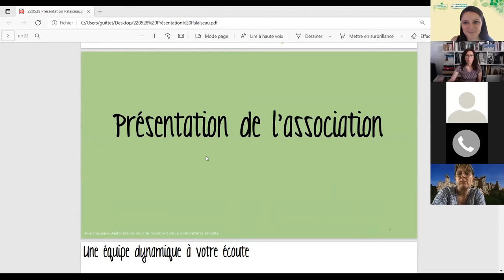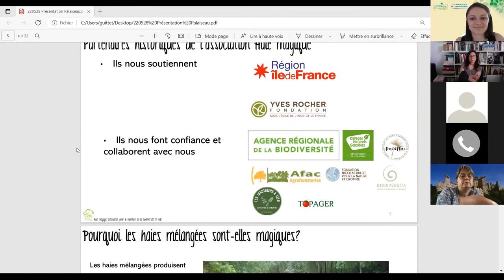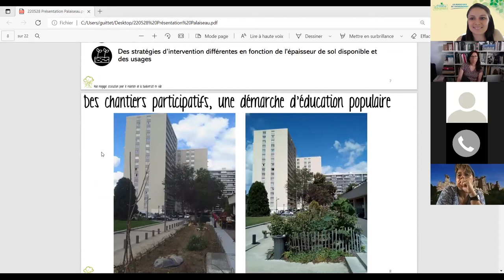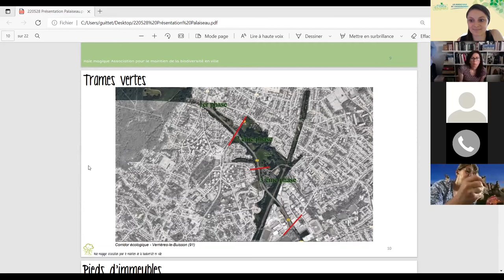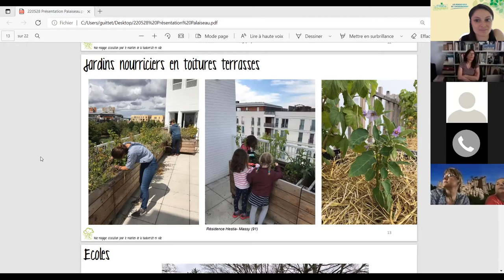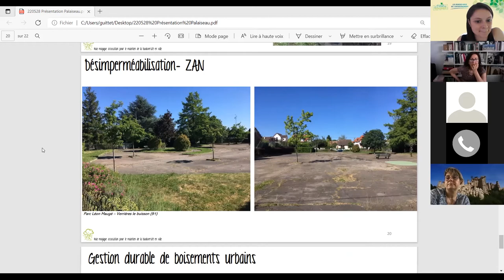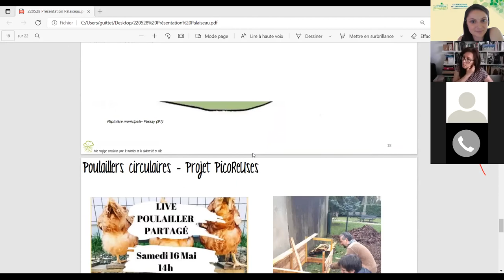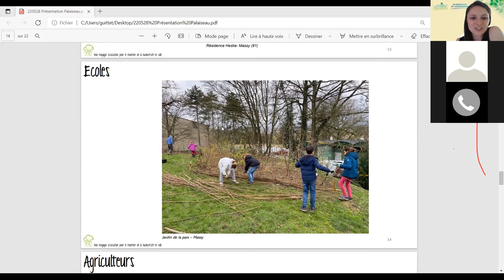3ème RDV de l'Environnement - La Haie Magique